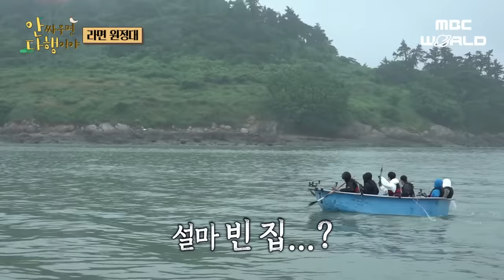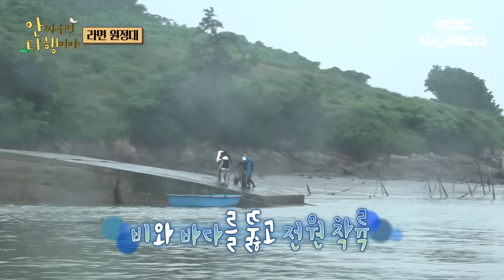[C.C.] INFINITE rowing boat across the ocean to get ramen